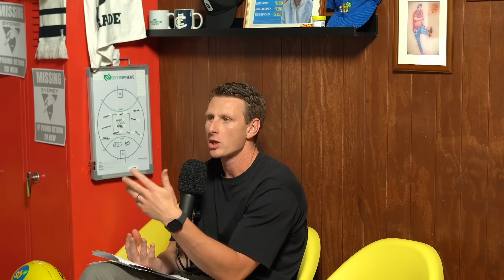Episode 66 - Did You Miss Us?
That felt like the longest week in history, but we’re finally back!

Trades, rumours, showers, new friends, swimming styles, interventions and more.

Welcome back into our lives!

CHAPTERS:

00:00:00 - Intro
00:02:00 - Lube
00:07:20 - First Potter Post Break
00:14:45 - Ned Brockman
00:17:00 - Trade Wrap To Date
00:35:40 - What are Collingwood Doing Now?